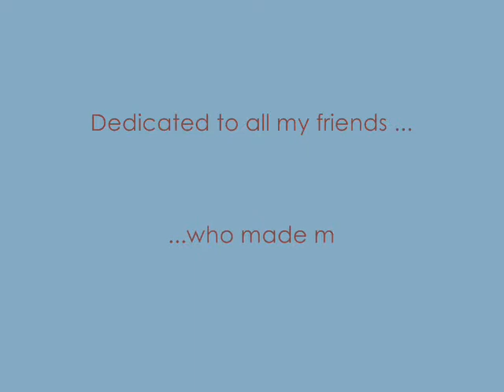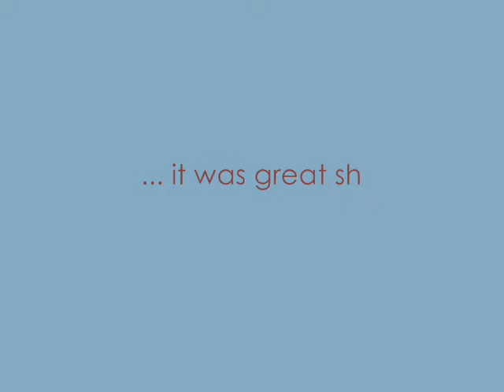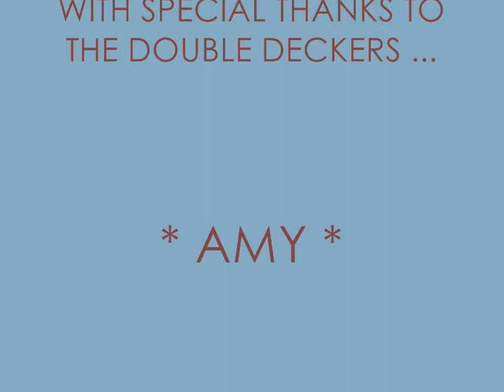Hellesdon High School Prom 2008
My Prom pics!